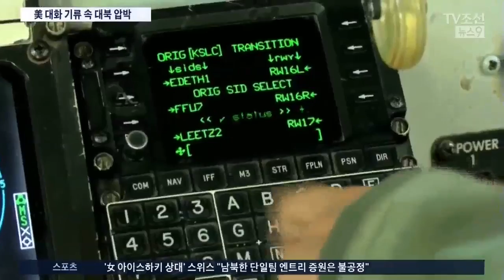미국 3대 전략폭격기 괌 집결…틸러슨 "북한, 비핵화 안 하면 더 큰 대가"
이렇게 남북 대화 분위기는 무르익고 있는데 국제 사회의 움직임은 전혀 다른 방향으로 가고 있습니다. 미국이 괌 기지에 B-2 , B52, B1B 이 3대 전략폭격기를 모두 집결시켰습니다. 틸러슨 국무장관은 북한이 비핵화에 나서지 않으면 더 큰 대가를 치를 것이라고 압박했습니다.